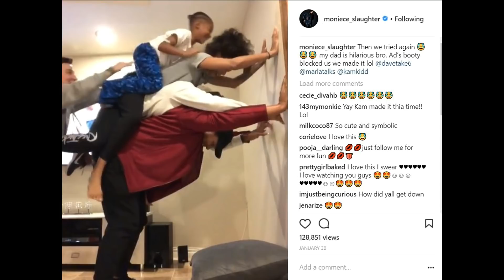Moniece Slaughter is the funniest Love and Hip Hop Hollywood Season 5 cast member!!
Moniece Slaughter is the funniest Love and Hip Hop Hollywood Season 5 cast member! HOT singer invented a fun family game!